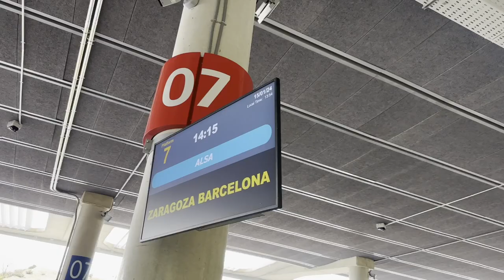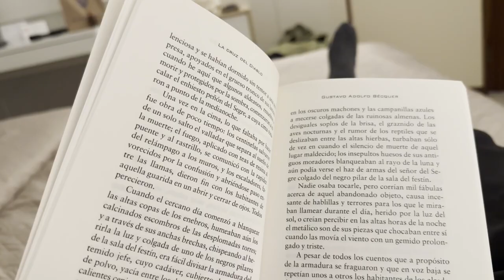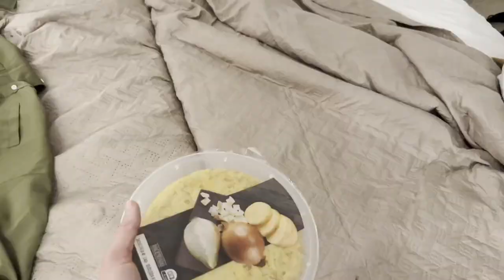4 DAYS VLOG | Primi giorni di ERASMUS a ZARAGOZA: città, università, festa e gita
In questo nuovo video, vi porto con me nei miei primi giorni da Erasmus. Scopriamo insieme la città, l'università e arriviamo anche a Cordoba. Buona visione!